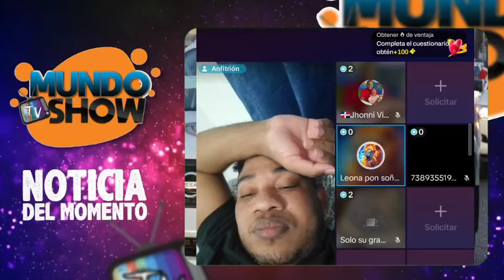Ahora sí coñ0!! miren lo que acaba de pasar 😱